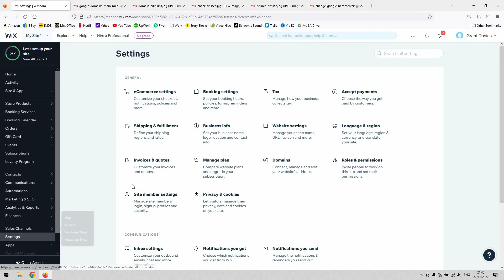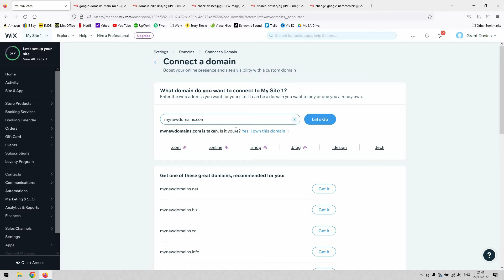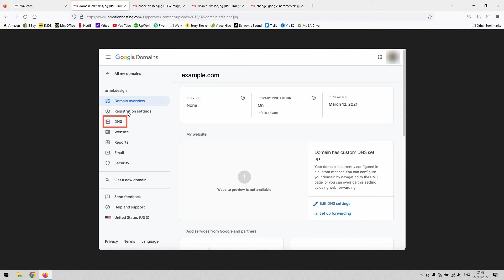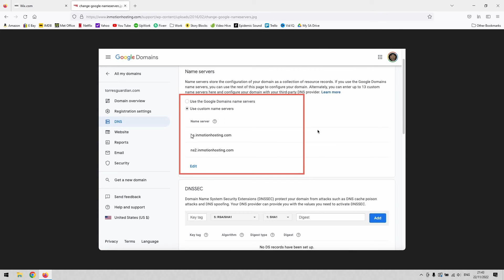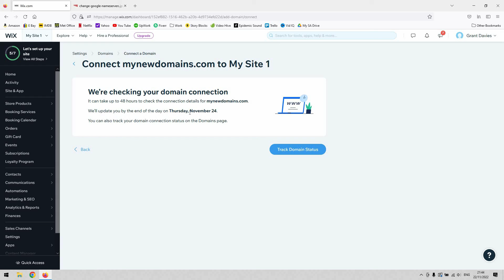How To Add Google Domain To Wix Website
In this video, I'm going to show you how to add Google domain to Wix. This is a great way to give your website a more professional look and feel.

Adding a Google domain to your Wix website is simple and easy to do. Once you have the Google Domains Manager installed, you'll just need to add the domain you want to add to your website. Once you have added the domain, you'll be able to access your website through the Google Domains Manager and any Google searches that are done on your website will include the Google domain!